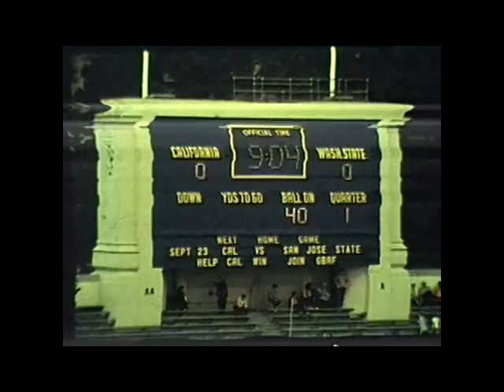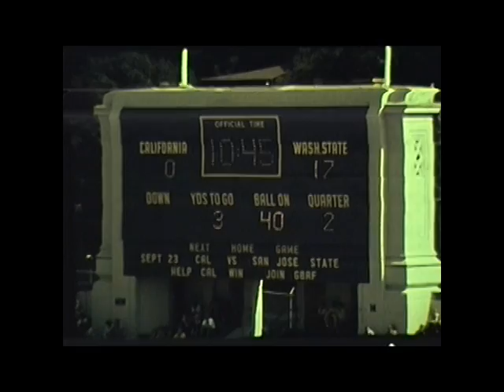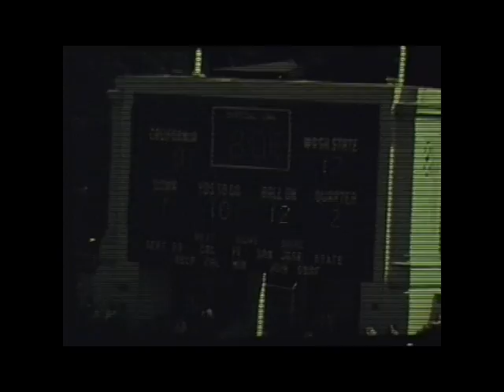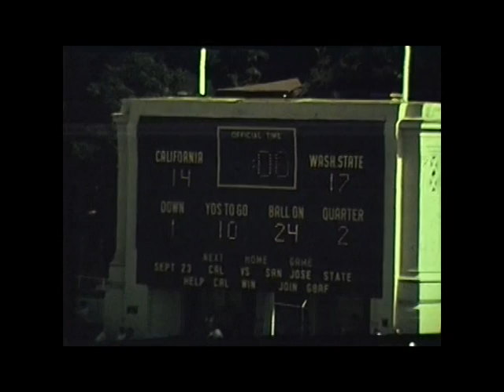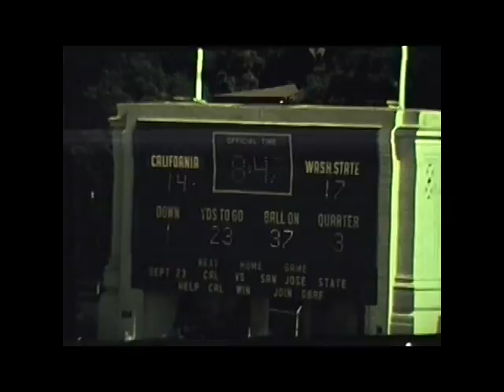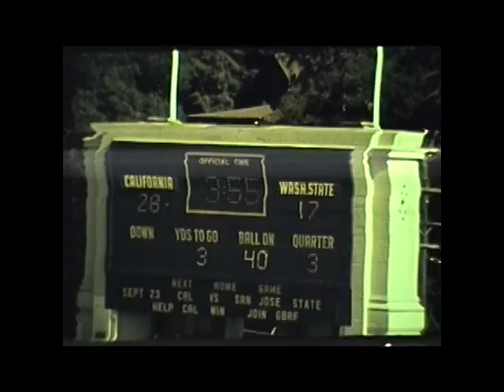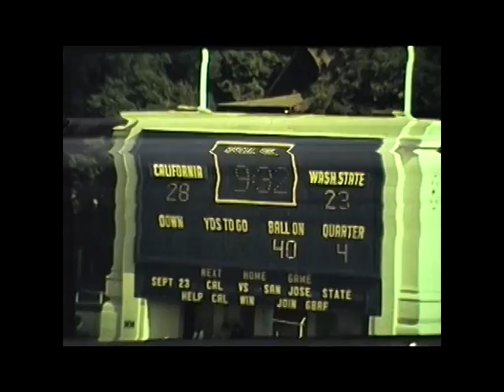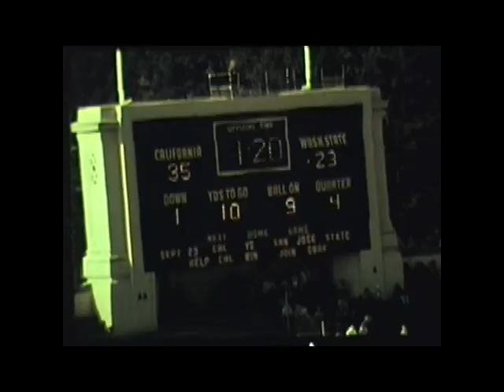California vs. Washington State University, 1972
1972 Washington State University lost to the University of California in this 45 minute silent color film. This video is made from 4 reels of 16mm film. The final score of the game was WSU 23 CAL 37.